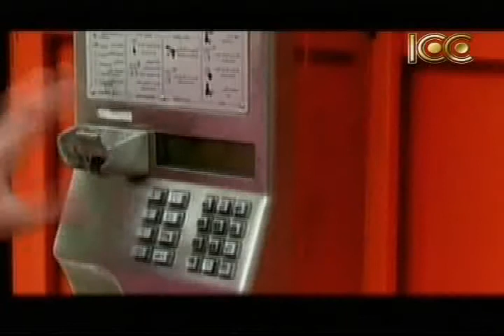Live show with Hamid Ahmadi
Live show from the Iranian Cinema Channel, with host, Mr.Hamid Ahmadi. Speaking with audience as well as introducing a brand new music video from Iran.